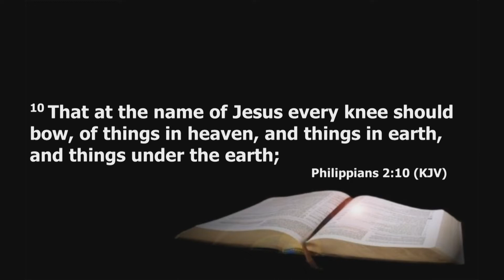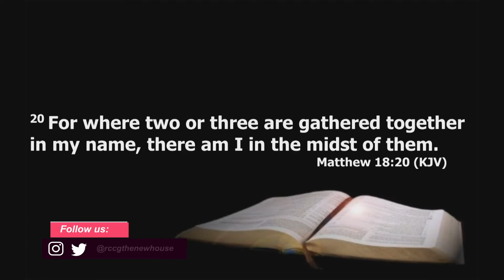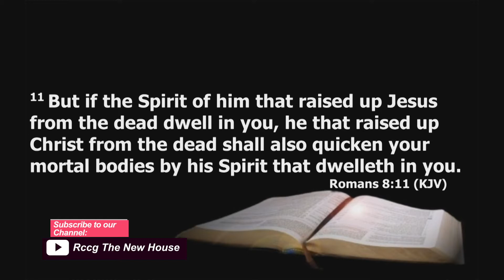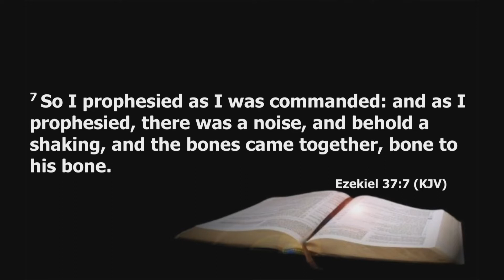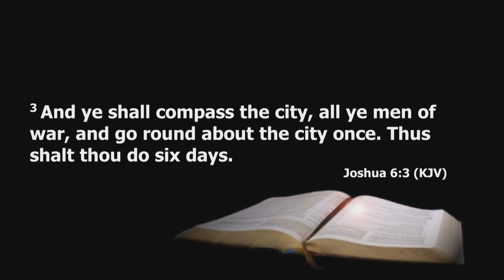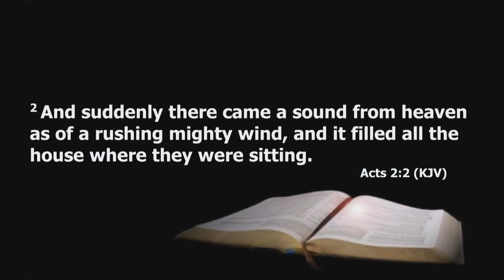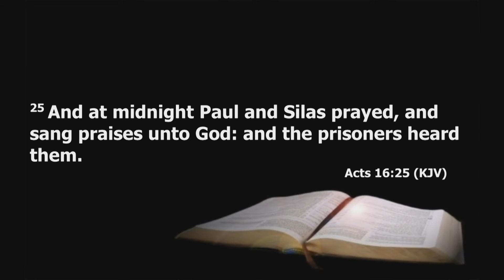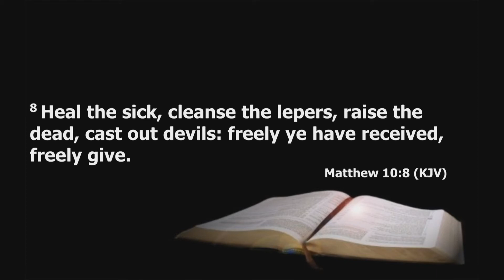How to Live a Miraculous Life || Resurrection || Pastor Gbenga Tapere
The secret place of the most high is not a physical place it is a revelation.

That secret place is the revelation of God. Philipians 2:10.

When you want the kingdom to bow you need the secret of his revelation. The secret to your answer is in the name. John 14:3-4. Matthew 18:20. The secret place of the most is His dwelling place. A shadow is the confirmation of his place.

The revelation of his name commands his presence. Focus more on Jesus.

Take your eyes away from the pain and focus more on Jesus.

When you understand the identity of His dwelling, you become the carrier of his dwelling presence.

What must you do to receive the Miraculous?

✍️ Ezekiel 37:7, Receive the prophetic word. It is a direct revelation from God.

✍️Obedience to the word. Obedience to divine direction. Obedience is the key to the miraculous. When you receive a word you must act and respond. Whenever you obey a word, there is a sound in heaven. Joshua 6:3-5. The supernatural comes with obedience. At the completion of your obedience, there is always a sound. Act 2:2, when there is a sound it means Heaven has moved. When the sound comes, something has moved. After the sound comes, there is an earthquake. Act 16:25.

What happens after the Sound is released from Heaven?🔊

🎺The Angelic being descends. Matthew 28:2.

🎺Angels are present. Act 4:31.

🎺The Holy Ghost has arrived. Matthew 10:7. When the kingdom is presence, there is a ressurection.

📷: Message by @gbengatapere

What a Miraculous teaching.